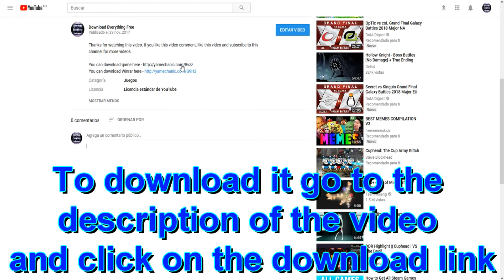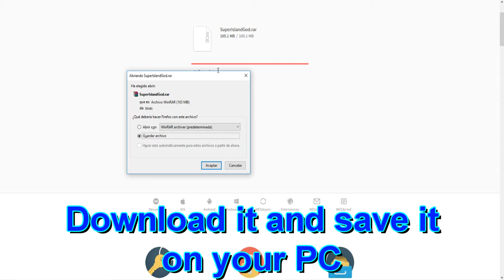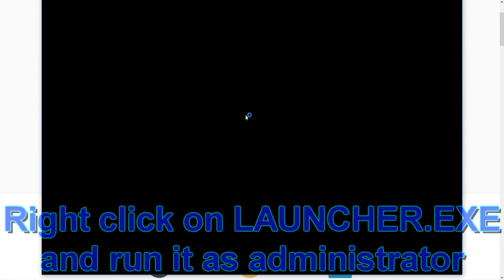FREE DOWNLOAD SUPER ISLAND GOD VR FOR PC